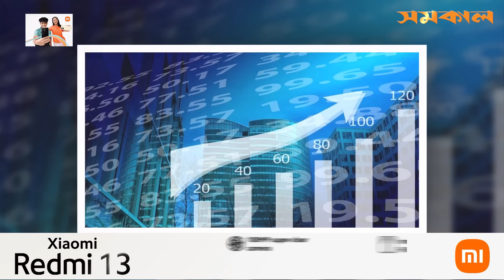কালোটাকা সাদা করার সুযোগ বন্ধ, উপদেষ্টা পরিষদের সিদ্ধান্ত | Interim Government | Samakal News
# উপদেষ্টা
অন্তর্বর্তী_সরকার # Advisor